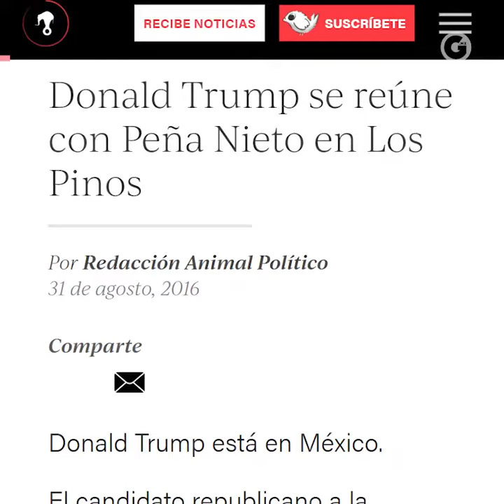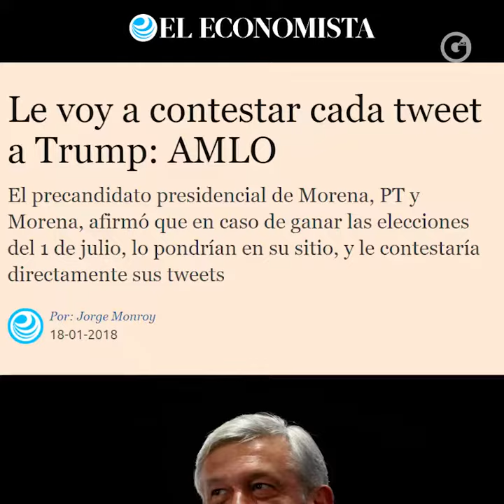FERNANDO BELAUNZARÁN | AMLOVE TRUMP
Una cosa es la diplomacia y otra servir a quien promueve el odio contra nuestro país.